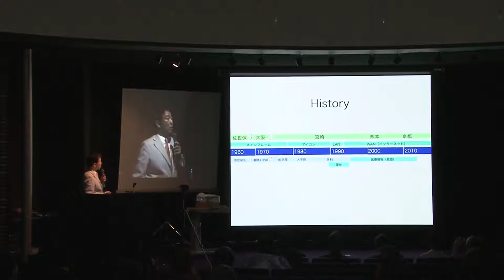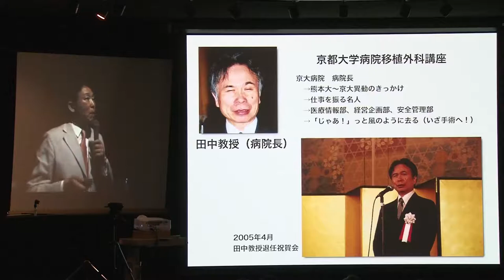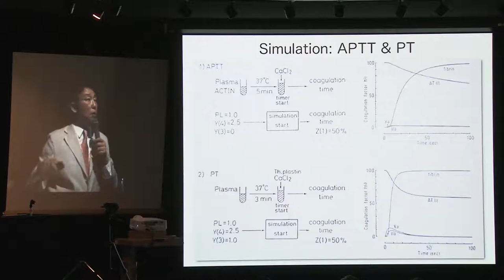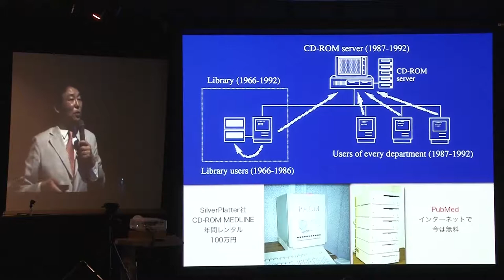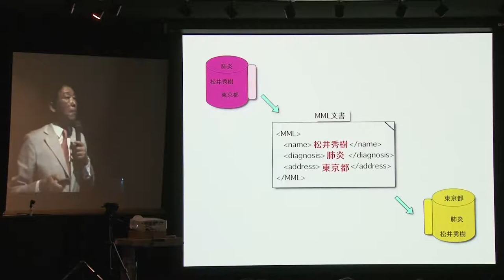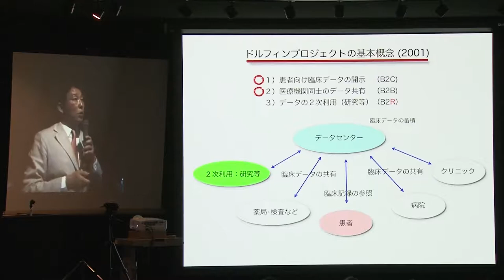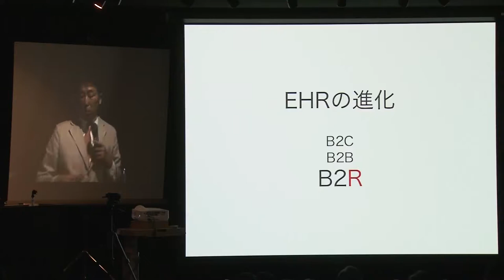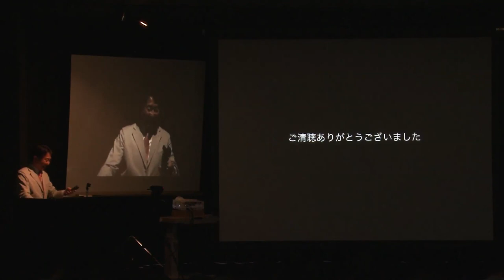京都大学2012年度退職教員最終講義 吉原 博幸（医学研究科 教授）「コンピュータとネットワーク 黎明期から現在まで －医療情報とともに歩んだ35年－」2013年5月17日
京都大学2012年度退職教員最終講義

吉原 博幸（医学研究科 教授）
「コンピュータとネットワーク　黎明期から現在まで
－医療情報とともに歩んだ35年－」
2013年5月17日（金）